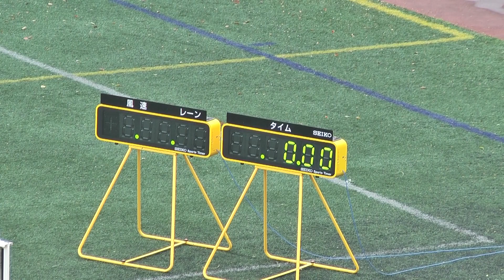H29 六大学対校 男子1500m 決勝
男子1500m決勝

1 3:48.14 保坂 拓海 4 明大･千葉
2 3:50.82 河村 一輝 2 明大･岐阜
3 3:51.07 新迫 志希 2 早大･広島
4 3:51.29 増田蒼馬 2 法大･静岡
5 3:51.31 谷口 耕一郎 4 早大･福岡
6 3:53.45 糟谷勇輝 １ 法大･千葉
7 3:53.75 近藤 秀一 3 東大･静岡
8 3:54.06 長谷川俊太 4 立大･神奈川
9 3:57.16 岩船 佑希 3 慶大･東京
10 3:58.92 川村 知樹 2 慶大･神奈川
11 3:59.68 妹背 雄太 3 東大･神奈川
12 4:04.66 大房 功泰 3 立大･東京